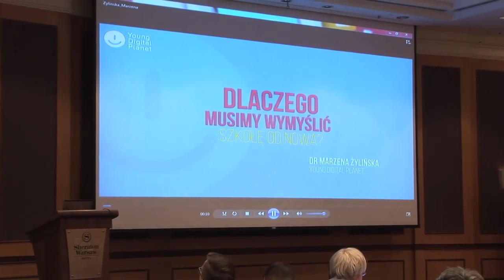Marzena Żylińska "Dlaczego musimy wymyślić szkołę od nowa"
Wystąpienie Pani Marzeny Żylińskiej podczas konferencji "Rola samorządu w budowaniu szkoły jutra", która została zorganizowana przez firmę VULCAN w Warszawie 18 maja 2015 r.

Konferencja została zrealizowana w ramach projektu „Doskonalenie strategii zarządzania oświatą na poziomie regionalnym i lokalnym, II etap”